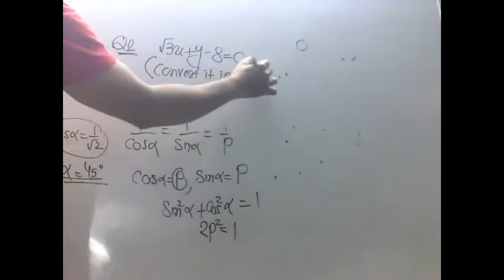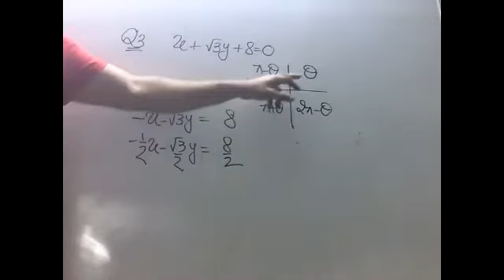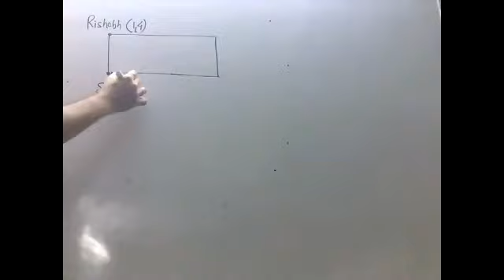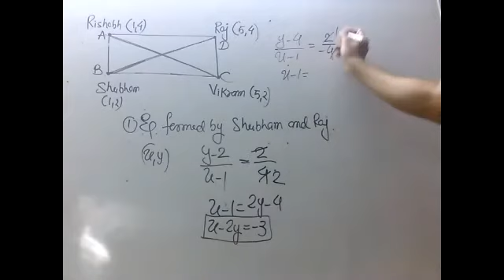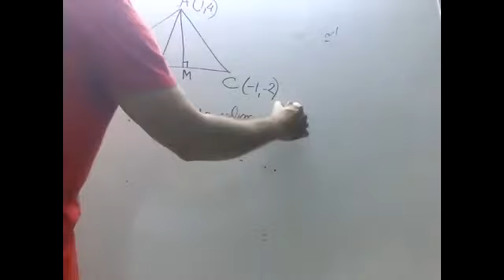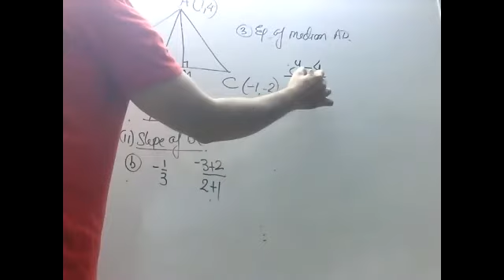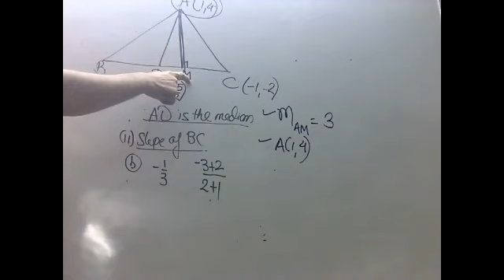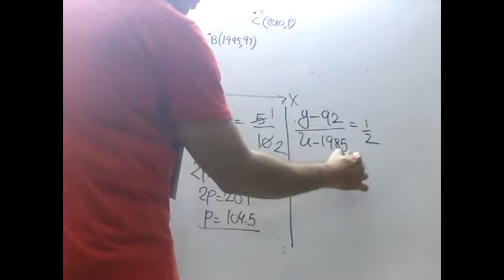STRAIGHT LINES9 OCT 21